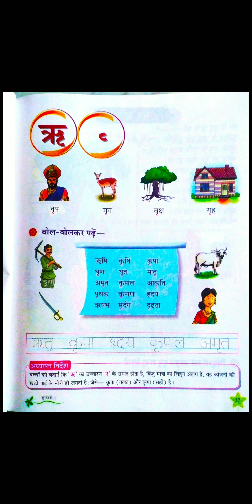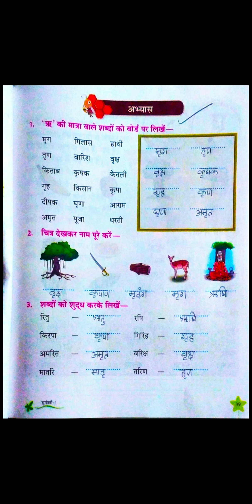Class 5 HINDI 3rd language